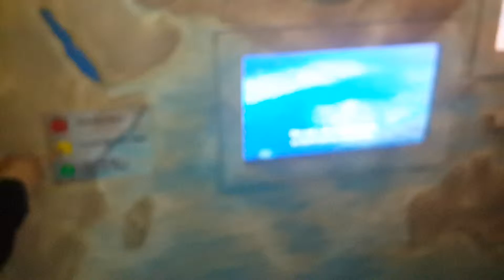Acuario de las Americas New Orleans